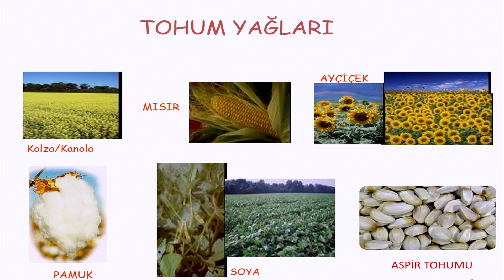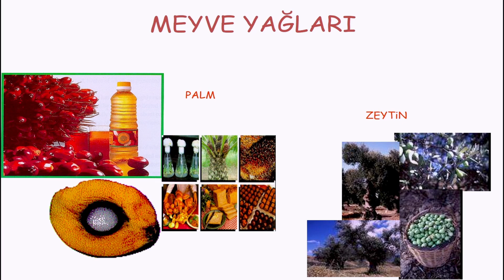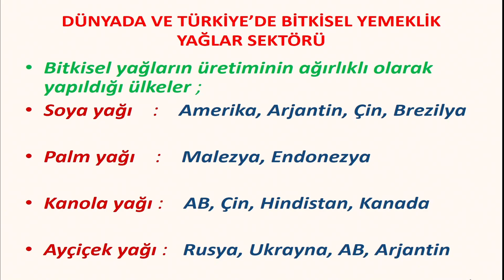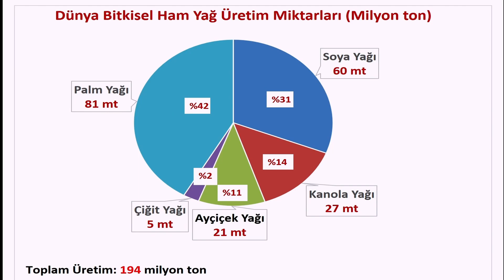BİTKİSEL YEMEKLİK YAĞ SEKTÖRÜ - 1.Bölüm: Bitkisel Yağ Kaynakları-Dr.Ahmet KEÇECİ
Bu video içeriğinde Dünya'da ve Türkiye'de bitkisel yemeklik yağ sektörünün genel durumu ile bitkisel yağ kaynakları hakkında açıklayıcı bilgiler yer almaktadır.